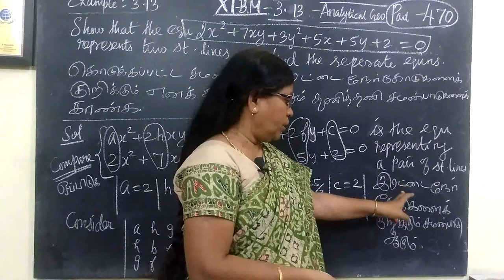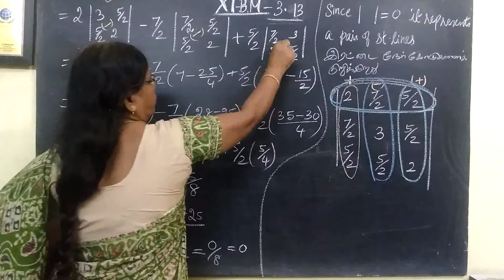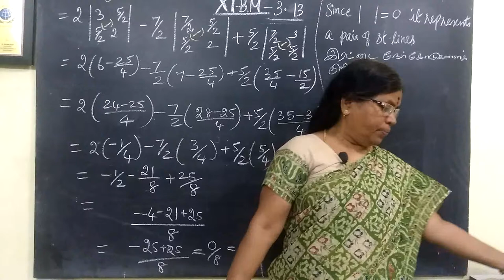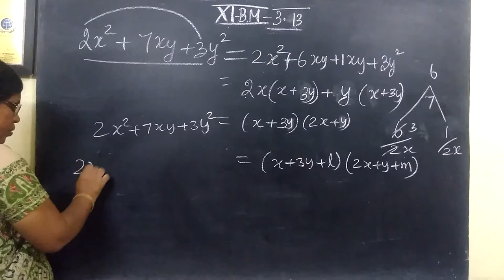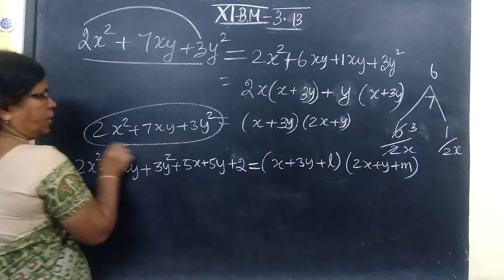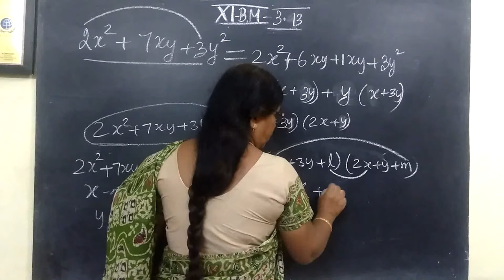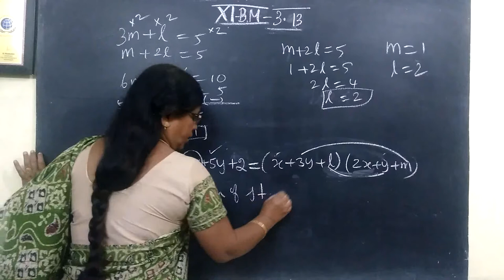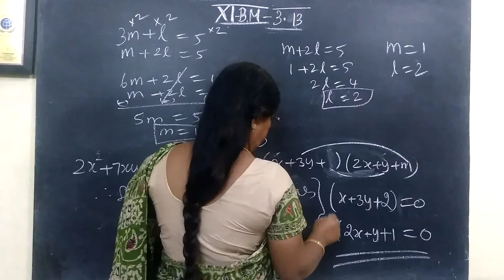11-BM_ [Exle-3.13] Analytical Gomathi maths and english